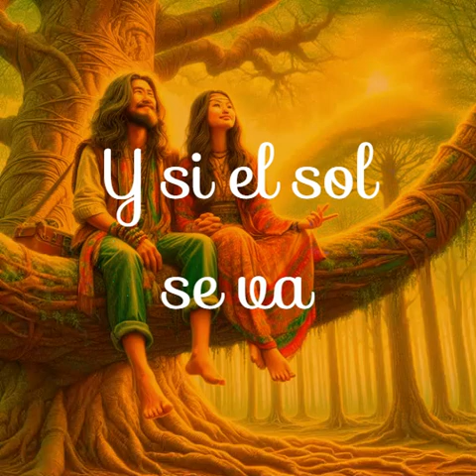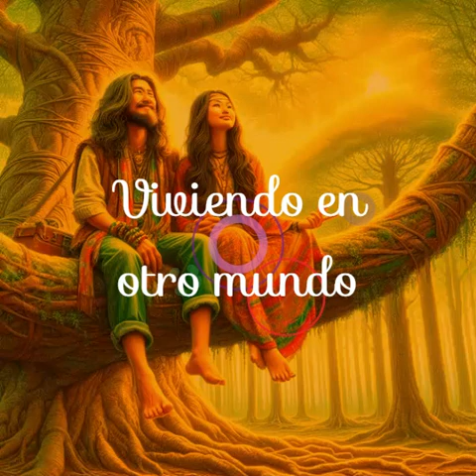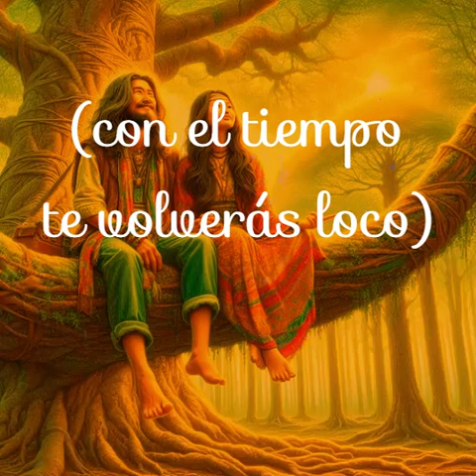6 Robin Gibb Linving in Another World - Viviendo en otro Mundo (sub en esp)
Álbum: Secret Agent (1984)
Compositores: Robin Gibb, Maurice Gibb, Barry Gibb